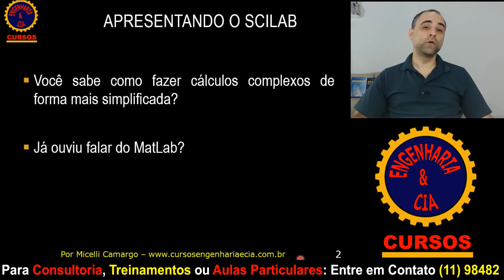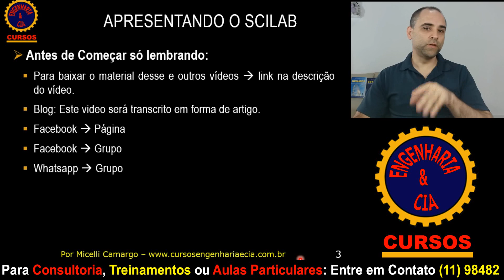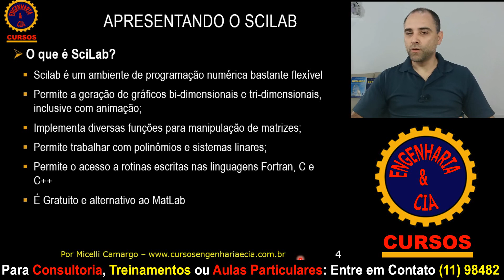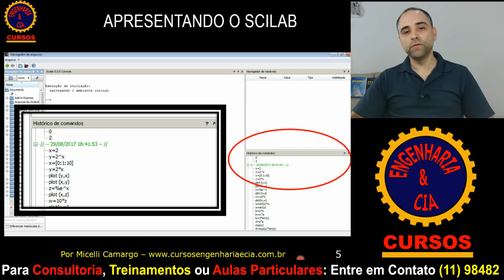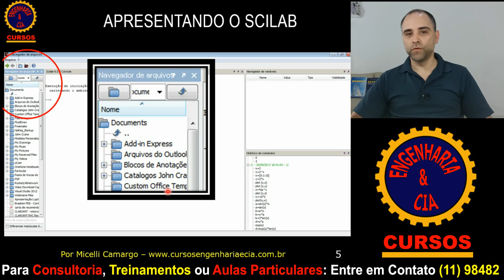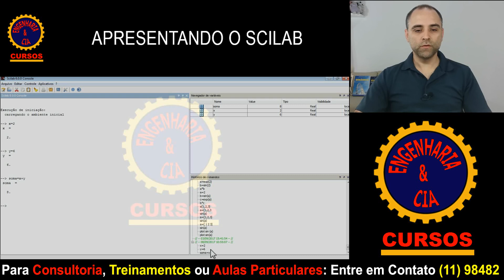#1 Conheça o SciLab - A alternativa gratuita do MatLab | por Micelli Camargo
No vídeo de hoje apresentamos o primeiro vídeo da Série "Scilab" onde apresentamos esse software que pode ser usado para a resolução da maioria dos problemas de engenharia, um excelente substituto ao Matlab.